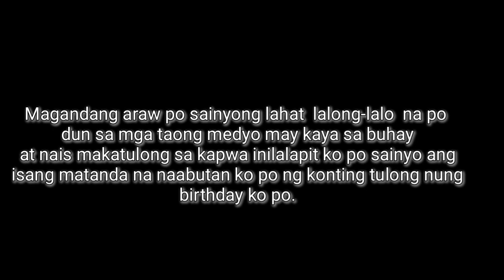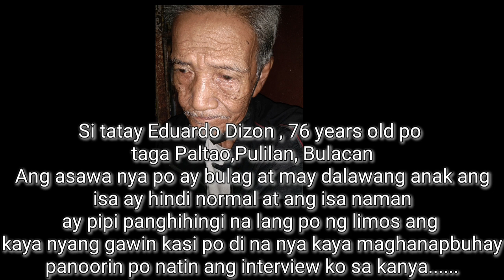Konting tulong lang po para kay tatay Eddie